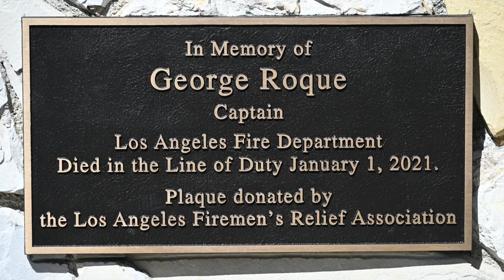Captain George Roque Memorial Plaque Unveiling at LAFD Station 97 | March 25, 2023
HOLLYWOOD HILLS - With heavy hearts, the LAFD had to say an early goodbye to one of our own, Captain George Roque, who passed away due to complications of COVID-19 in 2020. Captain Roque was a 22-year veteran of the LAFD, most recently assigned to Fire Station 97. The Los Angeles Firemen's Relief Association donated a plaque which will permanently honor the memory of Captain Roque, affixed to the front of Fire Station 97. On March 25, 2023, Fire Chief Kristin Crowley, LAFD members, and loved ones of Captain Roque gathered in front of the newly-mounted plaque to celebrate his memory.